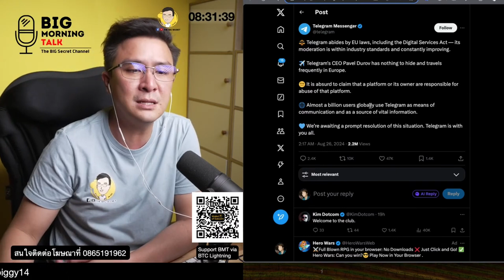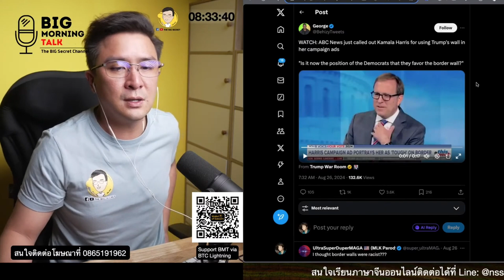Telegram ยันทำตามกฏยุโรป หลัง CEO ถูกกุมตัวในฝรั่งเศส